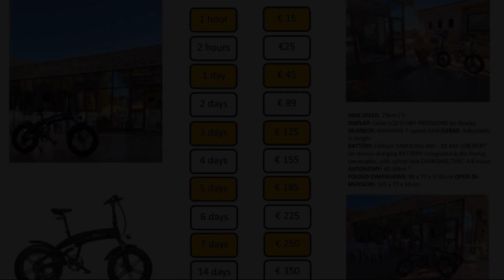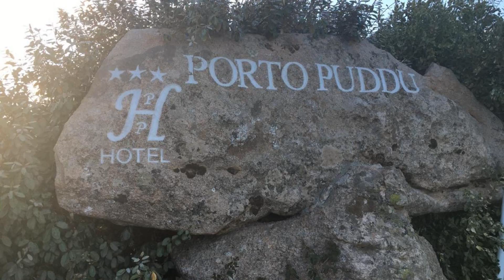Hotel Porto Puddu Il Nido dei Gabbiani, Porto Pollo, Italy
About Property:
Just 650 m from white sandy beaches at Porto Pollo, this small hotel includes a bar, restaurant and rooftop terrace. All air-conditioned rooms come with satellite TV. Wi-Fi is free at reception.
Located in an area famous for watersports, Hotel Porto Puddu - Il Nido dei Gabbiani offers surfboard storage. Boats across to the Maddalena Archipelago leave from Palau, a 10-minute drive away.
Rooms at Porto Puddu have simple furnishings and cool tiled floors. Each has a private entrance and a fully ...
Property Type: Hotel
Address: Località Porto Puddu, 07020 Porto Pollo, Italy
Searching For
1. Hotel Porto Puddu Il Nido dei Gabbiani - Porto Pollo - Italy
2. Hotel Porto Puddu Il Nido dei Gabbiani - Porto Pollo - Italy Address
3. Hotel Porto Puddu Il Nido dei Gabbiani - Porto Pollo - Italy Rooms
4. Hotel Porto Puddu Il Nido dei Gabbiani - Porto Pollo - Italy Amenities
5. Hotel Porto Puddu Il Nido dei Gabbiani - Porto Pollo - Italy Offers and Deals
Audio Credit:
Track Title: Subway Dreams
Artist: Dan Henig